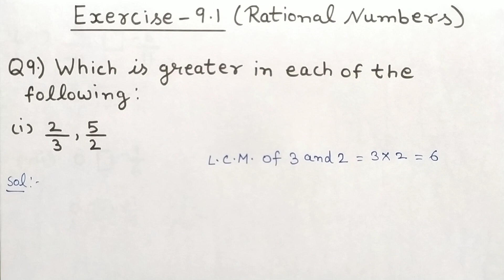Ex - 9.1 ( Q9 ) |Chapter 9| Class 7th NCERT Maths|CBSE Board